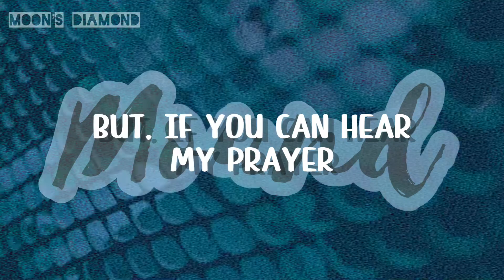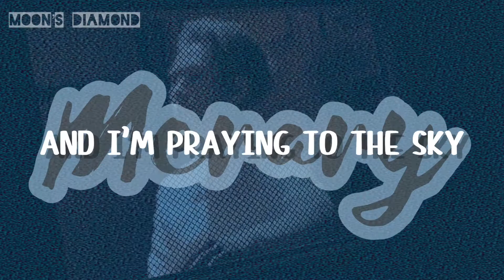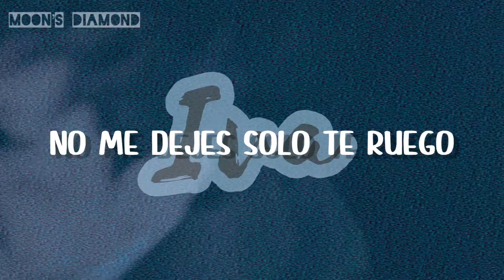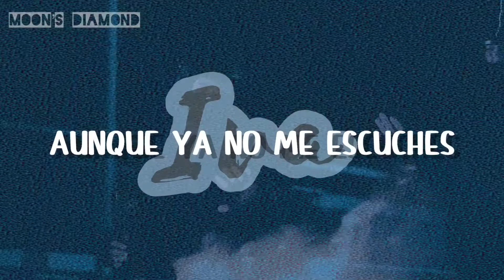💎 I’ll be your man - BTOB 💎 Cover en español by Moon’s Diamond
✨¡SOMOS "MOON’S DIAMOND”!
Y estamos de aniversario 🎉🎊 para celebrarlo tendremos una semana de covers hechos con mucho amor y dedicación por nuestras hermosas voces que conforman el grupo.

El día de hoy les traemos un cover que nuestras chicas prepararon con mucho empeño y que sin duda les gustará… ¡I’ll be your man de BTOB!✨

💎 Esperemos que les guste mucho, no olviden apoyarnos con un like y comentarios, que los leemos todos.

Voces:
✨ Hyunsik: Hannie
✨ Minhyuk: Hyun
✨ Eunkwang: Iva
✨ Changsub: Mound
✨ Ilhoon: Merary
✨ Sungjae: Iva
✨ Peniel: Mound

✨Video: Mound
✨Audio: Mound
✨Adaptación: Mound
✨Miniatura: Mound

💎No somos profesionales, pero tratamos de dar lo mejor ^^c